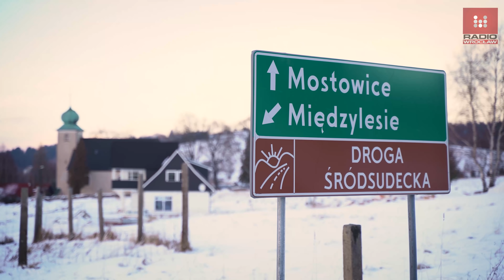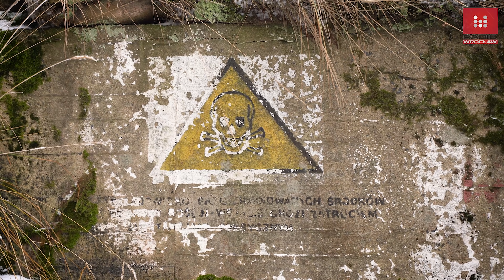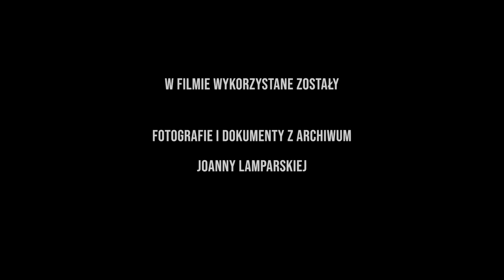Dolnośląskie Tajemnice #81 Sudecka Autostrada Goeringa zimą. Opowiada Joanna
Dolnośląskie Tajemnice #81 Autostrada Goeringa zimą. Opowiada Joanna
DOLNOŚLĄSKIE TAJEMNICE – AUTOSTRADA SUDECKA
Liczy nieco ponad 40 kilometrów długości i jest jedną z najwyżej położonych tras asfaltowych w Polsce. Wzniesiona w latach 30-tych XX wieku - Autostrada Sudecka - to jedna z mało znanych, a przecież niezwykle pięknych atrakcji Dolnego Śląska.
Warto się zastanowić, czy ona rzeczywiście miała tylko charakter widokowy, bo przecież wokół niej znajdują się różne dziwne budowle, a jej nowe odcinki miały aż 7 metrów szerokości.
Dziwne budowle to bunkry i schrony, których wzdłuż planowanej przez Niemców widokowej trasy z Żytawy, aż do Opawy wybudowano blisko 9 tysięcy.
Czemu miały służyć same bunkry i ta niezwykle malownicza droga? Jakie sekrety skrywają te zapomniane dziś budowle?
Odpowiedź na te i wiele innych pytań w kolejnym odcinku „Dolnośląskich Tajemnic”. Premiera już dziś o 10:00 na stronie internetowej oraz na naszym kanale Youtube. Zapraszamy.